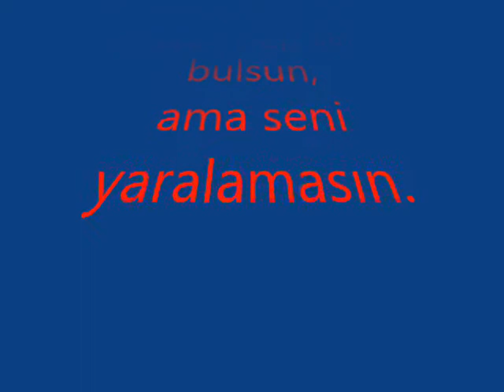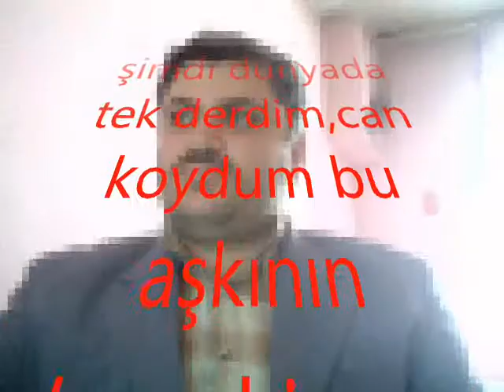Ömrümde Bu Kadar Sevmedim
samsun başköy